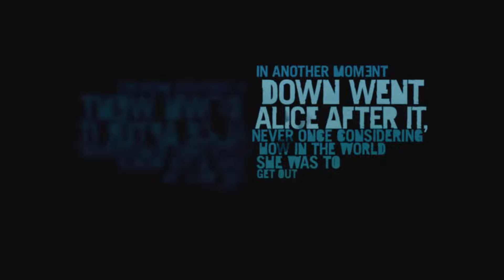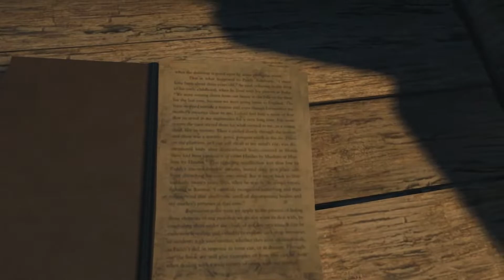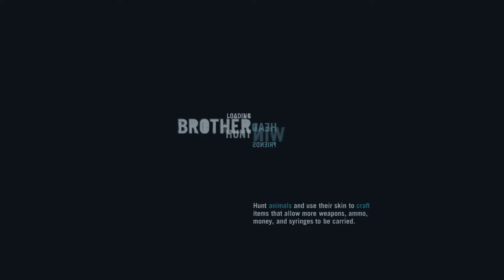Far Cry 3